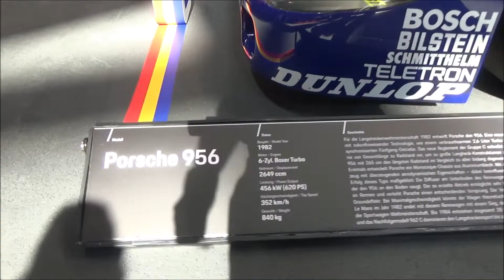Porsche 956 - J. Ickx / D. Bell #17 - Retro Classics 2022 - Stuttgart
The Porsche 956 - J. Ickx / D. Bell #17 - at the Retro Classics 2022 in Stuttgart (Germany).

- 620 HP
-  Nm max. torque
- 352 km/h topspeed